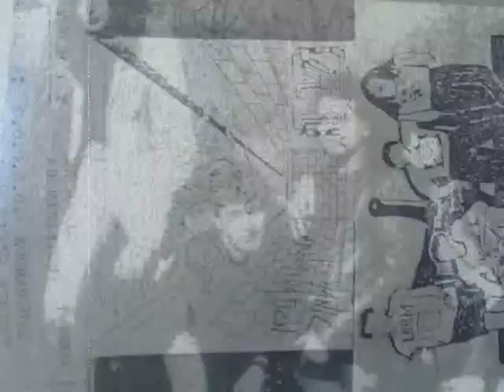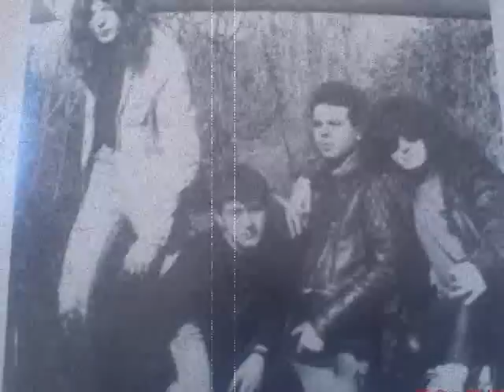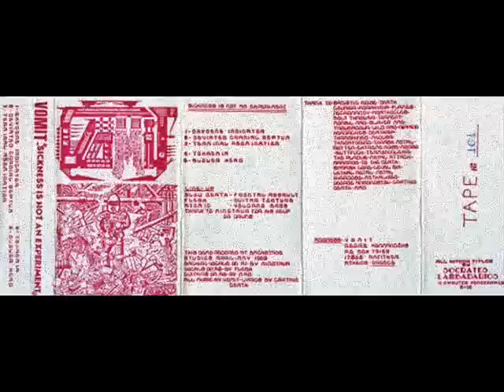Vomit (Grc) - Terminal abomination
UNA CANCIÓN DE SONIDO POTENTE DE UNA BANDA EXTREMA : Vomit (Grc) - Sickness Is Not An Experiment - 03 - Terminal abomination - DEMO 1989 - Greece (Athens, Attica) - Line-up: Slow Death - Vocals (Necromantia), Flesh (R.I.P-2006) - Guitars (Sadistic Noise), Atomic - Bass, Minotaur - Drums, Vocals (Void Mind)